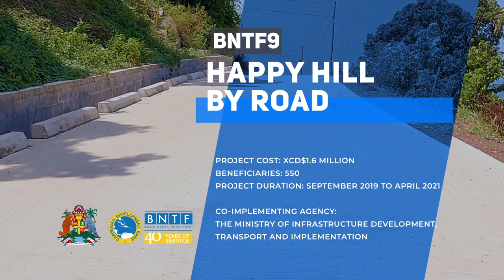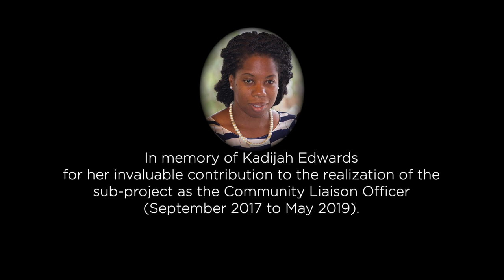Happy Hill By Road- BNTF9 Grenada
Through the Basic Needs Trust Fund Programme and the Caribbean Development Bank, in collaboration with the Government of Grenada, a project was undertaken in 2020 to fix a badly deteriorated road, which had become a dangerous hazard to road users.

The Basic Needs Trust Fund is a poverty reduction Programme of the Caribbean Development Bank. Its objective is “To be a community development Programme that supports education, water & sanitation, community access & drainage, and economic activities; through skills training, organizational development, infrastructure, and services.”